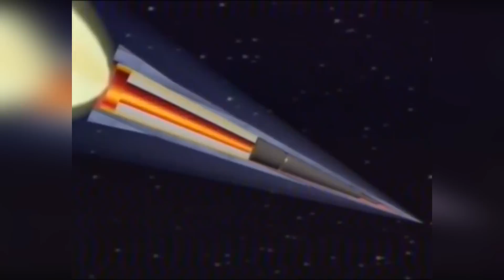Why "Oreshnik" is Unstoppable ?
Russia launched "Oreshnik",it is unstoppable. Why???

Contents
00:00 - Introduction
01:08 - Cold War
02:48 - How does ICBM Work?
03:28 - MIRV
04:23 -Ballistic missile technology
05:10 -MaRV
05:35 -Ballistic Missile Types
06:17 -Oreshnik